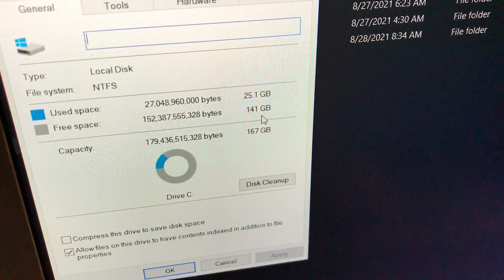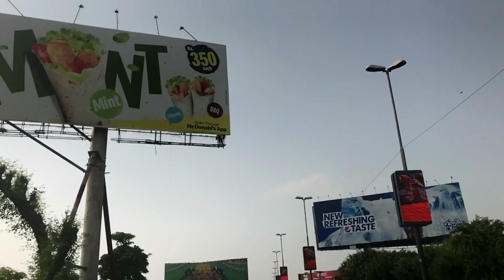I Broke my Laptop and now I'm selling it | Vlog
- [ ] Asallam o eleikum hope you all are doing great ,so guys if you like this video then make sure to subscribe my YouTube channel and give this video a big thumbs up and don’t forget to comment down below your favourite part of this video.

Music credits to: @Swaizy